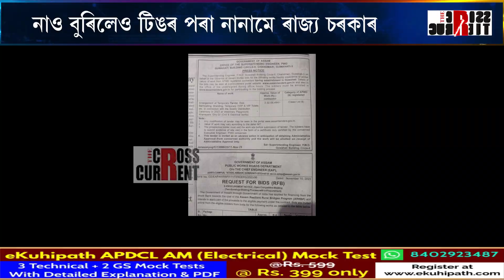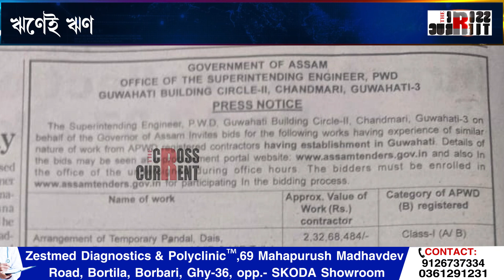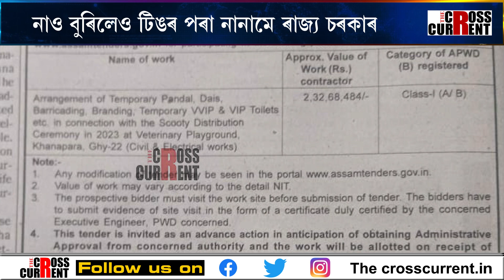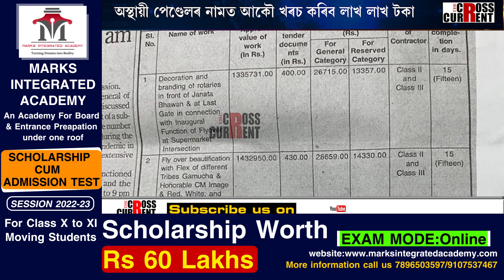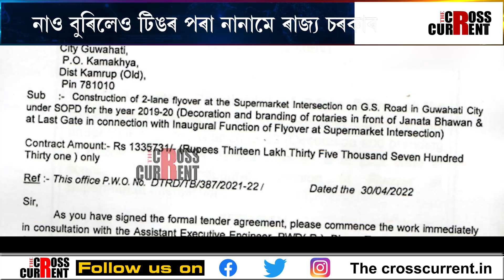পেণ্ডেলেই য’ত শেষ উন্নয়ন! হিমন্ত বিশ্ব শৰ্মা চৰকাৰৰ "পেণ্ডেল ক্ৰণল'জী"।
পেণ্ডেলেই য’ত শেষ উন্নয়ন! নাও বুৰিলেও টিঙৰ পৰা নানামে ৰাজ্য চৰকাৰ। অস্থায়ী পেণ্ডেলৰ নামত আকৌ খৰচ কৰিব লাখ লাখ টকা। পেণ্ডেল নিৰ্মাণ কৰিয়েই যেন জনতাৰ কল্যাণ সাধন কৰিব বিজেপিয়ে! চাওঁ আহক হিমন্ত বিশ্ব শৰ্মা চৰকাৰৰ "পেণ্ডেল ক্ৰণল'জী"।